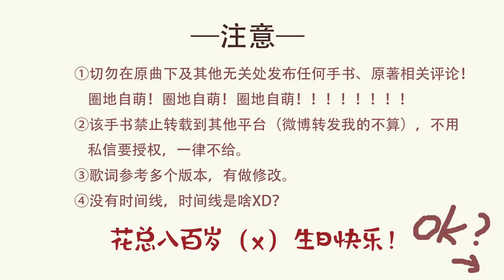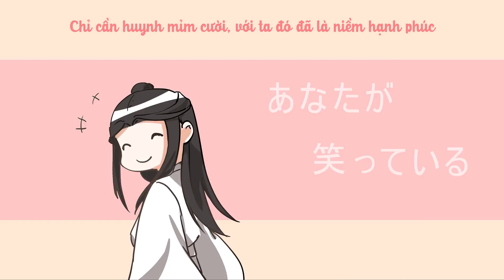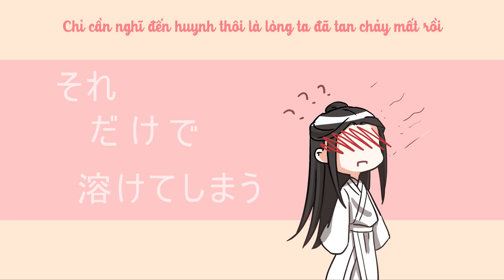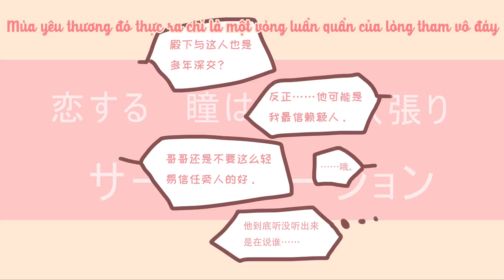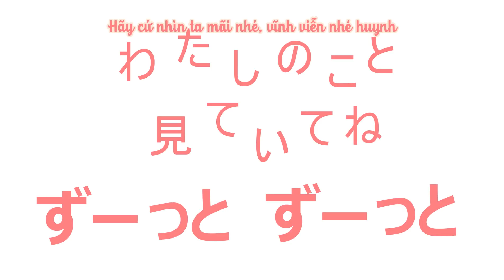[Vietsub] [Hoa Liên] Thiên Quan Tứ Phúc - Vòng tuần hoàn tình yêu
Ca khúc: Vòng tuần hoàn tình yêu - Renai Circulation
Trình bày: Kana Hanazawa
Truyện: Thiên quan tứ phúc
Tác giả: Mặc Hương Đồng Xú
Hội chế: Up chủ
Thể loại video: Animation
Trans: Nguyệt Vũ
Time + Type: Kây Pi
Encode: Muns
Video được vietsub bởi Công Suất Tiêu Thụ, vui lòng không mang vid ra ngoài! Cảm ơn mọi người đã theo dõi!